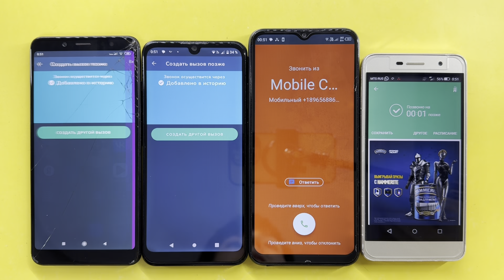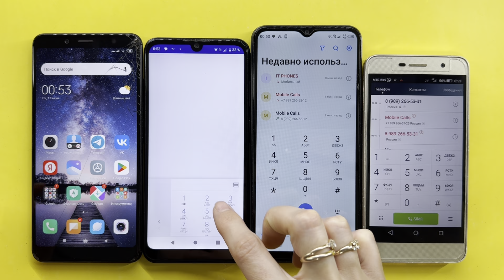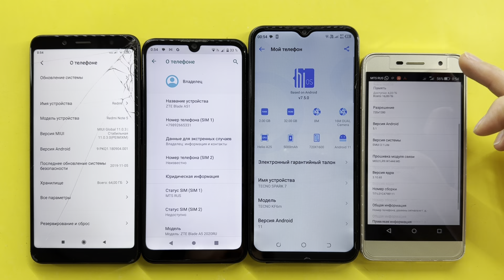Redmi Note 5, ZTE Blade A5, Tecno Spark 7, Huawei TIT-L01/ Crazy Mobile Calls